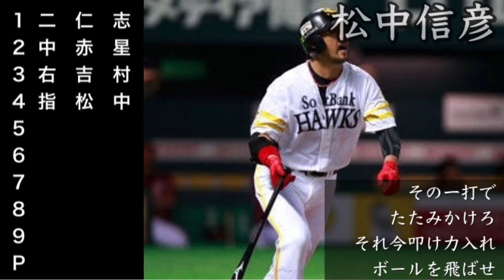REQUEST応援歌 PART29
ゆー様からのリクエスト

一番二仁志敏久
二番中赤星憲広
三番右吉村裕基
四番指松中信彦
五番一李承燁
六番遊塩崎真
七番左鵜久森淳志
八番捕大野奨太
九番三小窪哲也
投手　吉見一起

小窪こっちの方がかっこいいのにorz